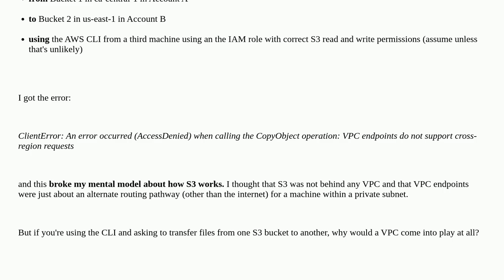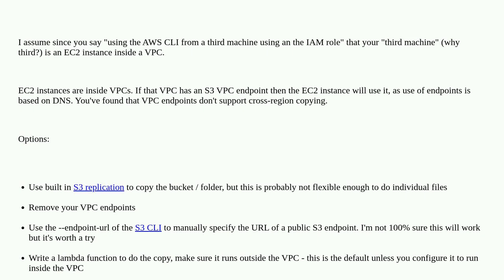Why does an S3 to S3 copy care about VPCs? Related to error: "VPC endpoints do not support cross-...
Why does an S3 to S3 copy care about VPCs? Related to error: "VPC endpoints do not support cross-region requests."

A special thanks goes out to the awesome community

  amazon-s3 aws-cli amazon-web-services amazon-vpc vpc-peering